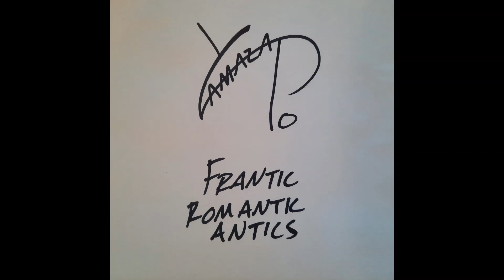Yamazato - IDKWID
I don't know what I'd do if I never found you.
My darlin', I'm fallin', crawlin', bawlin', baby-doll, I'm all in for you.
I don't know what I'd do if they ever found you.
The questions, the cases, the investigations all the day through.

Your Honor, I swear I don't know where she is, but if you find her, let me know.

Oh, I know what you've done and I hope you've had your fun.
My baby, lately you've been acting strangely and it makes me think I'm the crazy one.
You don't know what you've done. Oh, so you say, but I'd say you'd better run.

"Aye, you know, he's right, you'd better run. No, he's serious, I've seen it happen before. Go on. I swear on me Mother's gravestone Lassie, ye'd better run!"